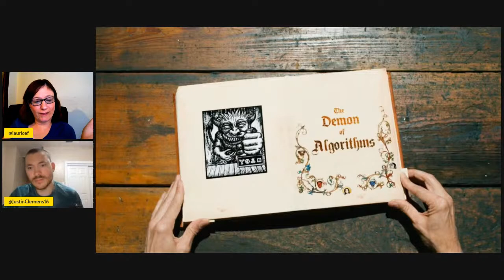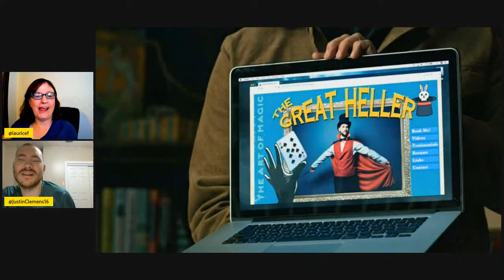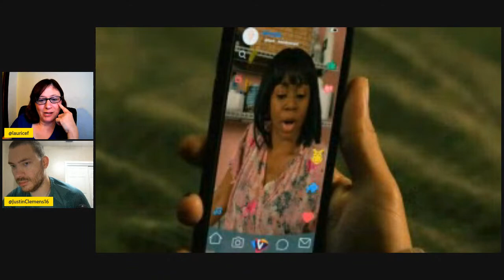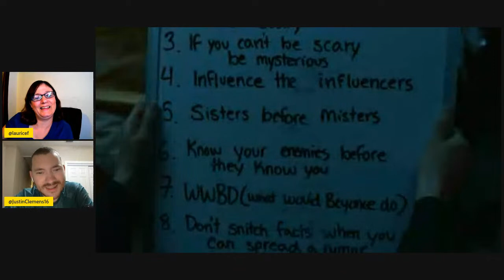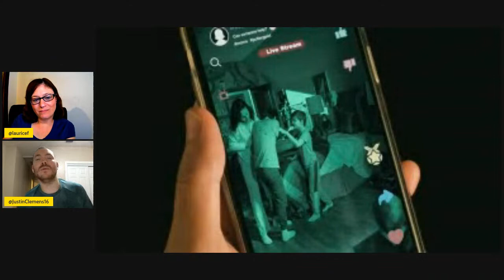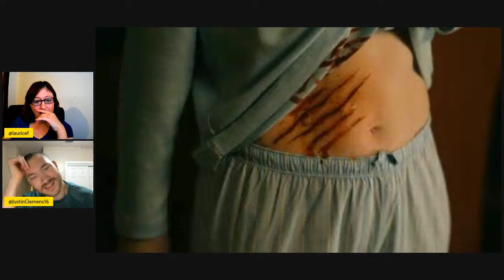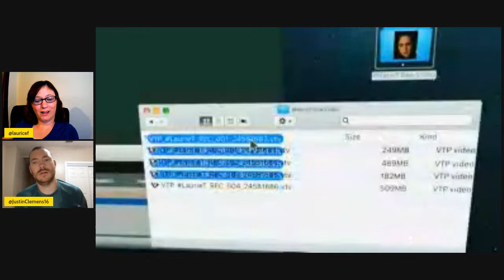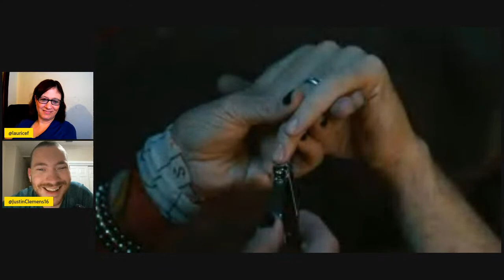Evil S3 E6 Episode Recap & Discussion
Evil S3 Episode 6 Live RECAP
Come join our live stream analysis of the latest episode of EVIL on Paramount Plus! Join our fan chat. JOIN US EVERY SUNDAY NIGHT 9PM EST RIGHT HERE FOR LIVE STREAM CHATS ABOUT EVIL ON PARAMOUNT PLUS!